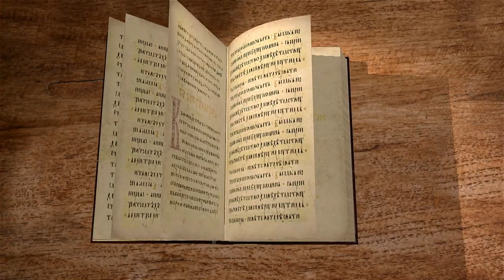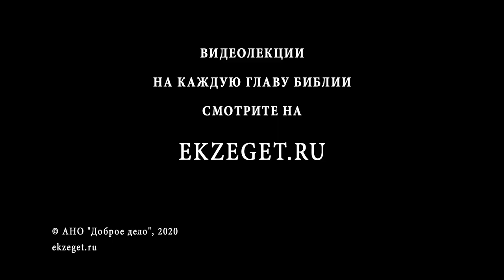2-я Книга Паралипоменон. Глава 19. Андрей Десницкий. Ветхий Завет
В 19-ой главе мы продолжаем читать про царствование Иосафата. Пророк Ииуй говорит царю о гневе Божьем за то, что он сообщался с грешниками, имея ввиду нечестивого царя Израиля Ахава. Однако Бог помнит и о праведных делах Иосафата. Царь иудейский продолжает проповедовать истинного Бога в своём народе и почитать Его.